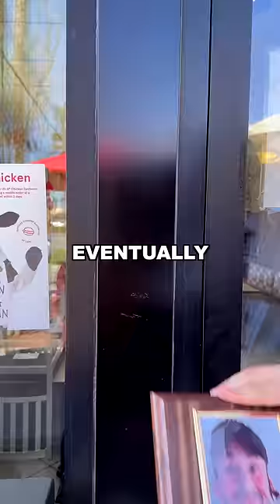WHEN THEY DON'T SAY "MY PLEASURE"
CAST: @willharney